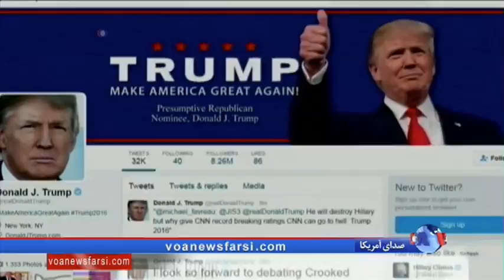ایوانکا ترامپ ۳۵ ساله از پشت صحنه کاخ سفید و رابطه با پرزیدنت ترامپ می گوید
ایوانکا ترامپ؛ مشاور و دختر ارشد پرزیدنت ترامپ با صراحت لهجه نظرات خود را درباره برخی از مسائل کشور با پدرش در میان می گذارد.